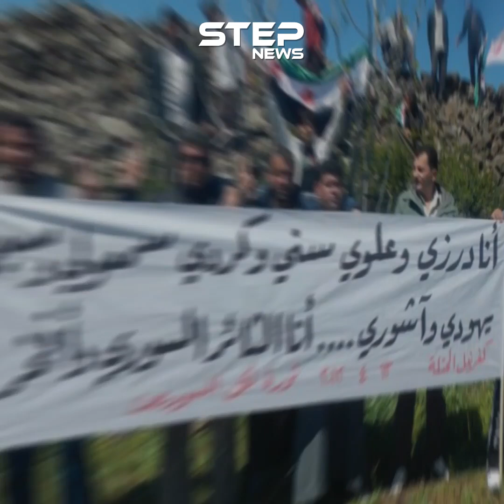طيار من كفرنبل قصف بيت أهله إرضاءً للأسد.. هل تعرفه!؟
نظام الأسد قام بترفيع الضابط عثمان إلى رتبة “لواء”، بعد أن أثبت ولاءَهُ الكامل بقصف أبناء مدينته بالطائرات الحربية والمروحية وتدمير الأحياء السكنية وقتل وجرح العشرات منهم. فمن هو ابن كفرنبل !؟